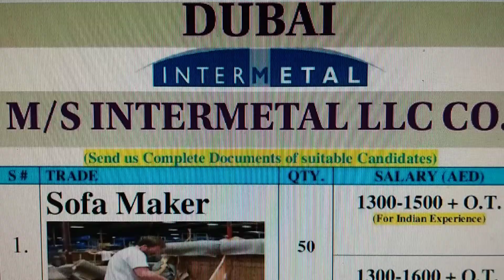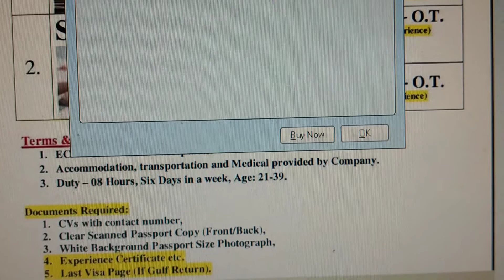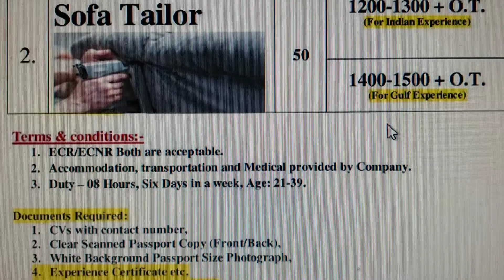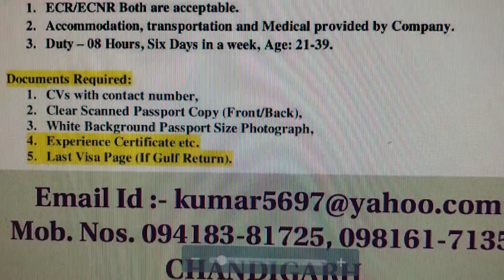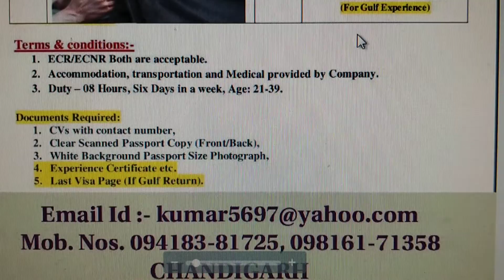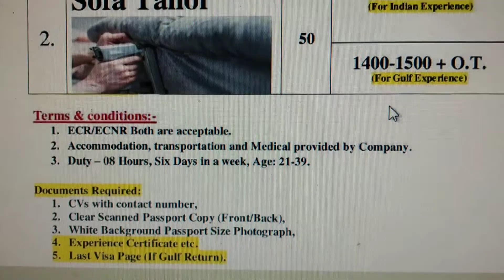FOREIGN JOBS (DUBAI) M.Ph. 094183-81725, 098161-71358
SOFA MAKER & SOFA TAILOR REQUIRED  FOR DUBAI